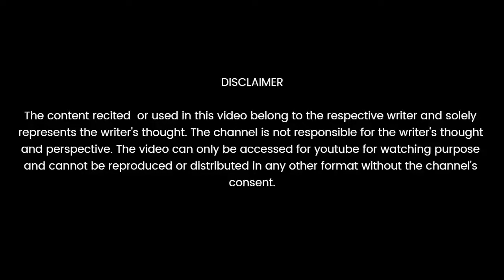HAAN MUJHE PHIR SE MOHABBAT KARNI HAI | Praval Gupta | Poetry |The Ink Art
HAAN MUJHE PHIR SE MOHABBAT KARNI HAI | Praval Gupta

The Ink Art is a Delhi based social platform for poetry , storytelling and standup comedy.